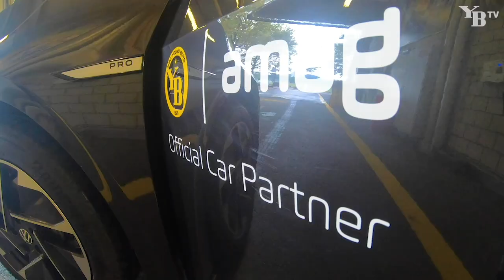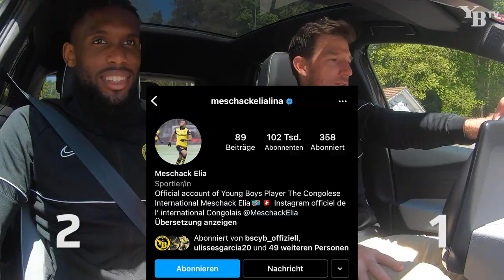«AMAG amüsant»: Quizduell Jordy Siebatcheu vs. Guillaume Faivre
Wer gewinnt das Quizduell? Stürmer Jordy Siebatcheu tritt gegen Torhüter Guillaume Faivre an. Der Verlierer muss einen Witz erzählen oder ein Lied vorsingen.